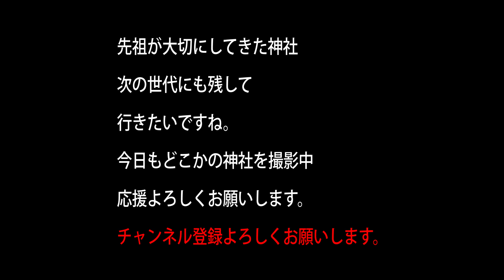本宮倭文神社 神様も助けてって言ってます。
本宮倭文神社、、、摂社倒壊中、、、さらに土台だけの神社も、、、、